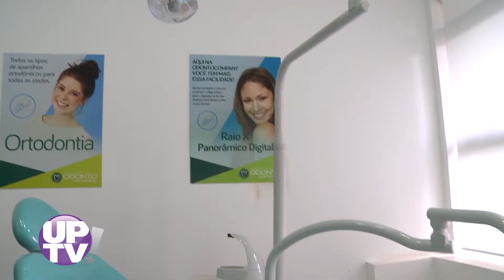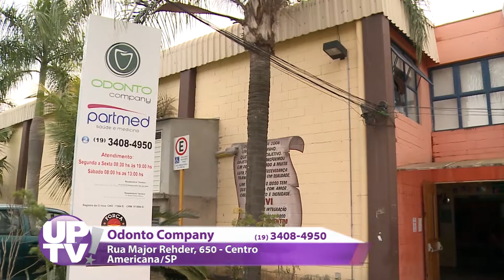Odonto Company - UP! TV - 05/09/2019